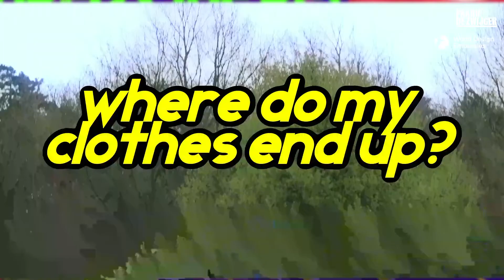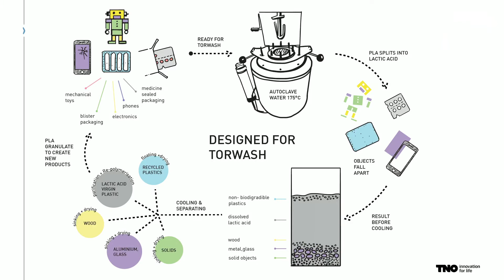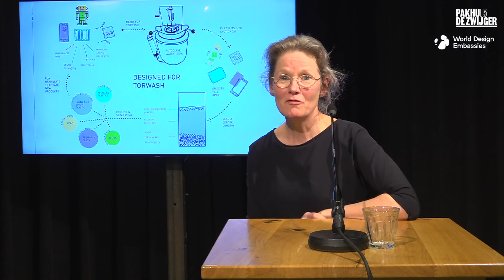World Design Embassies #15: Hoe kunnen we onze relatie met plastic herontwerpen?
Een nieuwe benadering van plastic als materiaal

We beseffen inmiddels de urgentie van plastic als milieuprobleem, maar als materiaal heeft het ook zo zijn voordelen. Het is niet zwart of wit. Een wereld zonder plastic is nauwelijks denkbaar en dus moeten we er op een andere manier mee leren omgaan. Ontwerpers spelen hier een cruciale rol bij deze transitie.